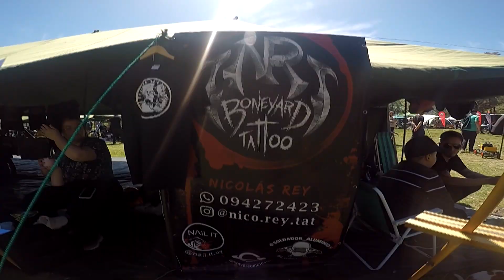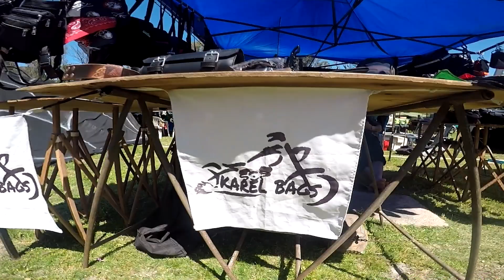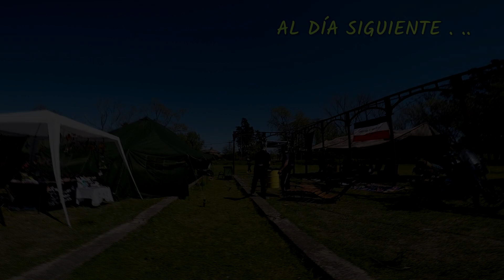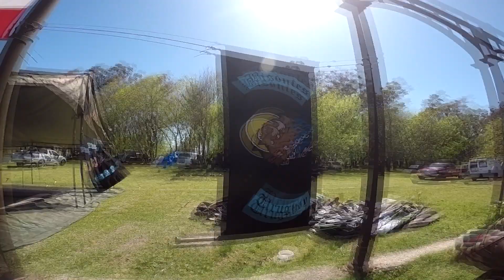MOTOS CLÁSICAS 🛵 MOTOS RETRO 🚲🛵 MOTOS CUSTOMIZADAS, 🚲🚲TODO EN UN MISMO LUGAR 🛵🛵 BIKE BUILDER 2023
BIKE BUILDER  2023
Se trata de la única exposición local de motos clásicas y customizadas
una nueva edición del encuentro de apasionados por las motocicletas y el trabajo artesanal de personalización realizada a través de modificar o reparar sus propios vehículos.
Dicha comunidad está integrada por diversos grupos que trabajan en pos del mismo objetivo: apoyar esta actividad y colaborar con sus integrantes para conseguir repuestos brindándoles además asistencia y formación técnica en diversos aspectos de la mecánica, difundiendo además la tarea que realizan.
Los expositores no pagan por el espacio, en tanto la entrada al evento será un alimento no perecedero